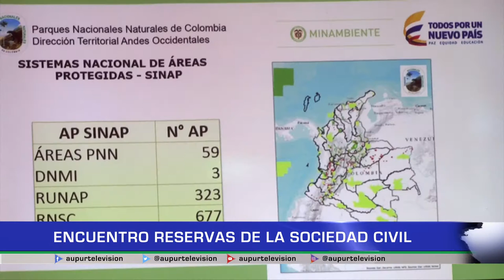En Urrao se desarrolló el Tercer Encuentro de Reservas Naturales de la Sociedad Civil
Sin duda la semana pasa fue un escenario propicio para hablar de medio ambiente y todo lo relacionado con su conservación, ejemplo de ello fue el Tercer Encuentro de Reservas Naturales de la Sociedad Civil